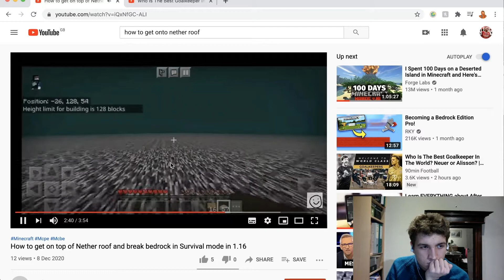pigman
we all love a bit of minecraft